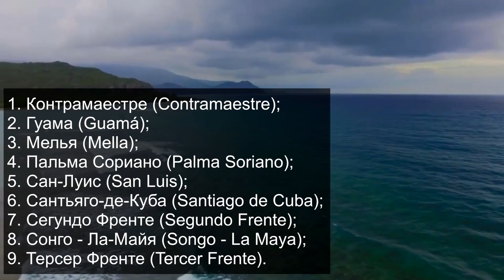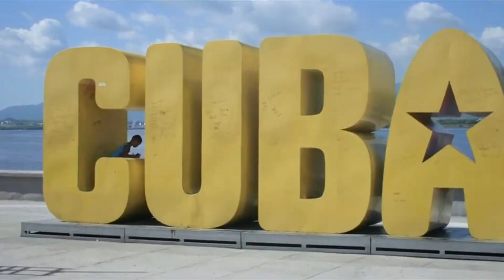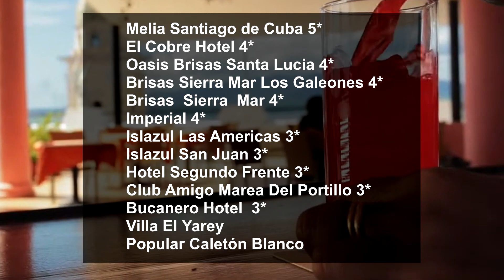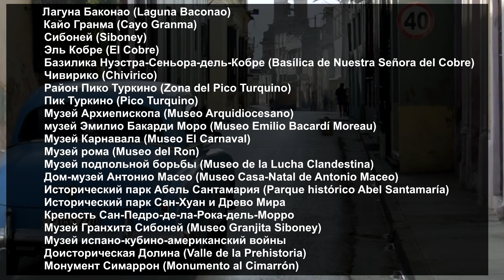КУБА| Провинция САНТЬЯГО- ДЕ- КУБА/ Santiago de Cuba. Города, климат, отели, пляжи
Часть 19. КУБА| Провинция САНТЬЯГО- ДЕ- КУБА/ Santiago de Cuba. Города, климат, отели, пляжи

00:00 Вступление
00:14 География Сантьяго-де-Куба  (Santiago de Cuba)
01:32 Провинция  Сантьяго-де-Куба  (Santiago de Cuba)
04:03 Город Сантьяго-де-Куба  (Santiago de Cuba)
07:09 Город Чивирико (Chivirico)
07:55 Климат и сезон Сантьяго-де-Куба  (Santiago de Cuba)
08:48 Отели Сантьяго-де-Куба  (Santiago de Cuba)
09:04 Пляжи Сантьяго-де-Куба  (Santiago de Cuba)
12:21 Достопримечательности Сантьяго-де-Куба  (Santiago de Cuba)

Часть 3 КУБА| ГОРОДА И КУРОРТЫ. Где и как менять валюту? Интернет и связь. Язык и религия на Кубе

Часть 4. КУБА| КЛИМАТ, ПОГОДА, СЕЗОН. Когда ехать на Кубу? Зима, весна, лето, осень на Кубе

Часть 14. КУБА 2023| Провинция СЬЕГО- ДЕ- АВИЛА (Ciego de Avila). Курорты, острова, отели, пляжи, климат

Часть 16. КУБА| Провинция ЛАС- ТУНАС (Las Tunas). Города, климат, отели, пляжи. Что посмотреть на Кубе